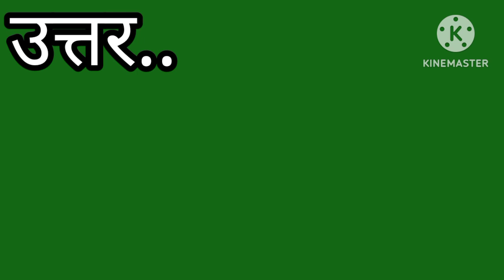आराम हराम है का नारा किसने दिया था ?